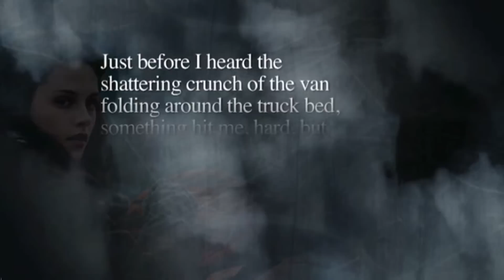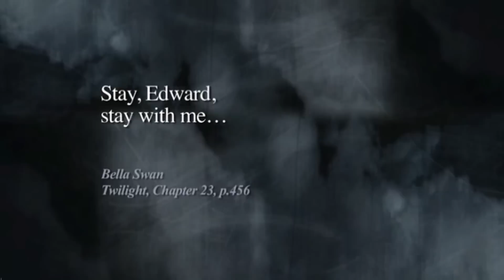Adapting Twilight | SHOWTIME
Screenwriter Melissa Rosenberg discusses adapting Twilight for the screen.